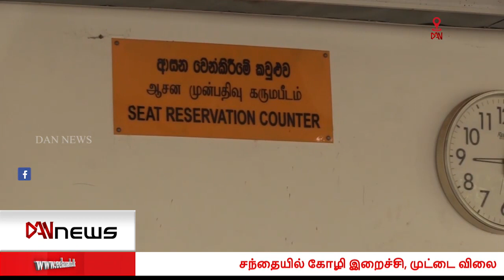டான் காலை 10:00 மணி செய்திகள் | 31.05.2022